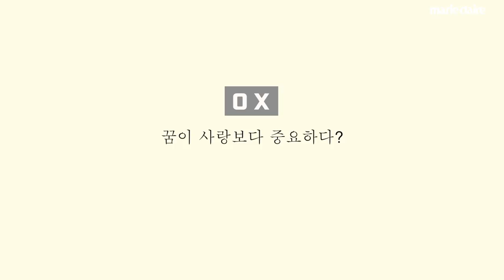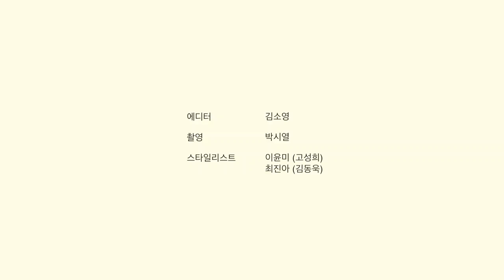배우 김동욱과 고성희의 아주 사적인 이야기😚_마리끌레르 인터뷰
영화 어쩌다결혼 으로 만난 배우 김동욱 과 고성희 의 아주 사적인 이야기😚

Ko Sung Hee and Kim Dong wook’s very personal talk.